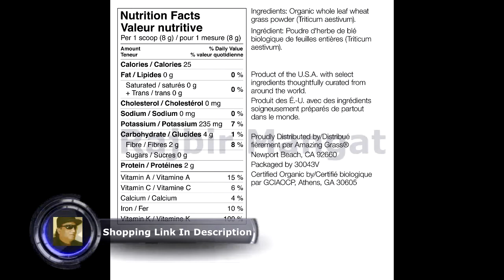Amazing Grass Organic Wheat Grass Powder, 60 Servings, 480 Grams